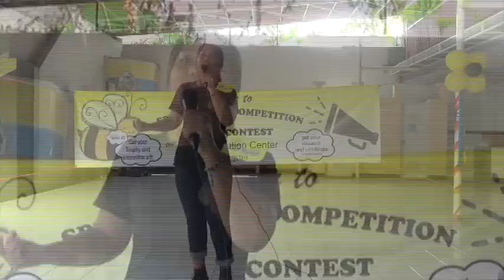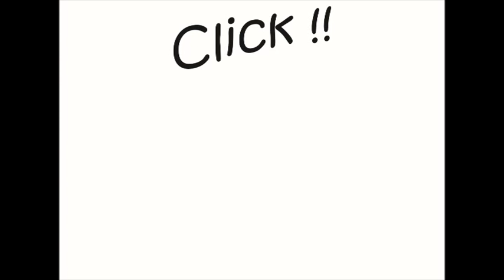Our speech contest winner